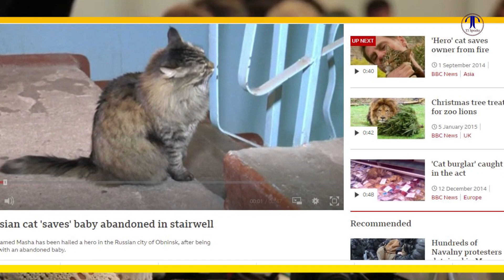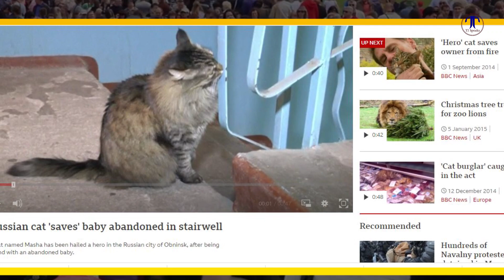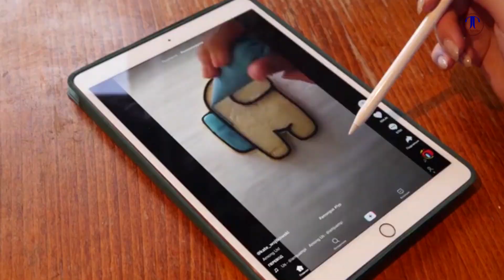Cat Saves a Boy in Russian Street / बिल्ली रूसी सड़क में एक लड़के को बचाता है | TJ Speaks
This incident first caught by Russian media then viral in the whole world. The main character of this video is a stray cat named Masha who lived in Omninsk Russia.

NOTE:
For Brand Promotion and other Queries